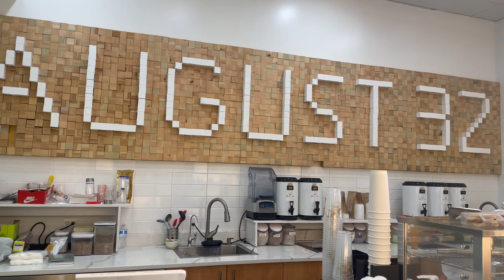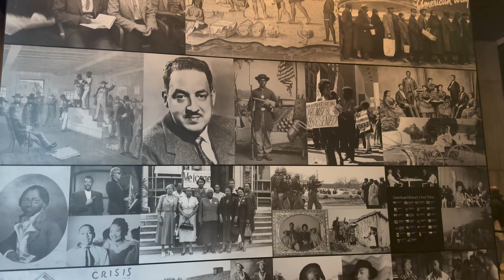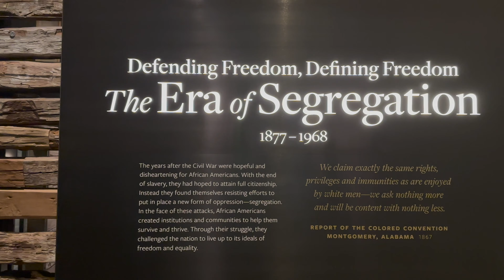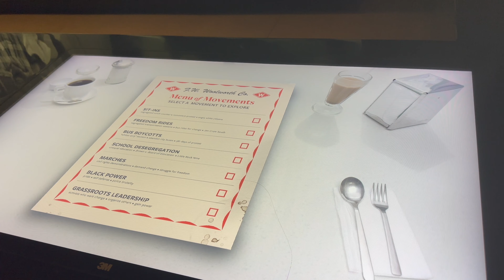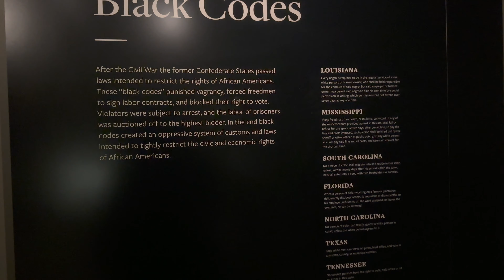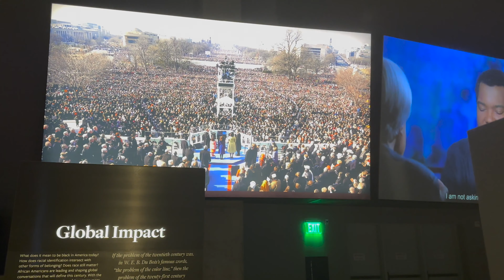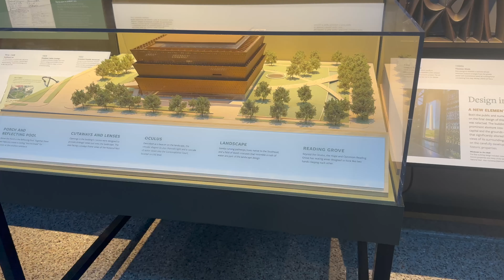WEEKLY VLOG: (Washington, DC (Home) Thanksgiving + He's Meeting My Dad + New Foods + Jelly Pedi)